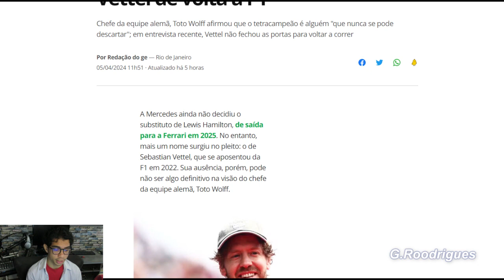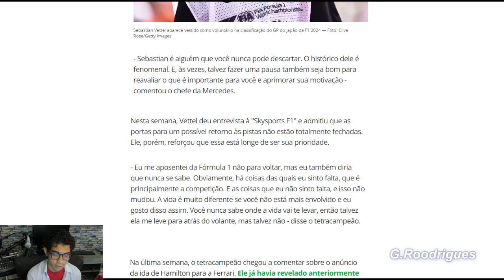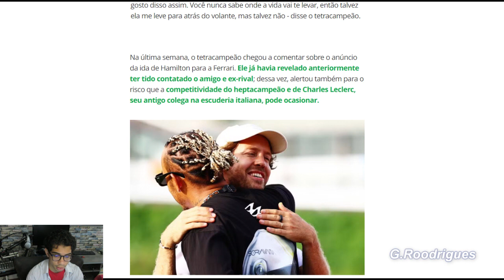VETTEL VAI VOLTAR PRA F1 E SUBSTITUIR HAMILTON? | 05-04-24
Aqui um fato novo a cada dia!